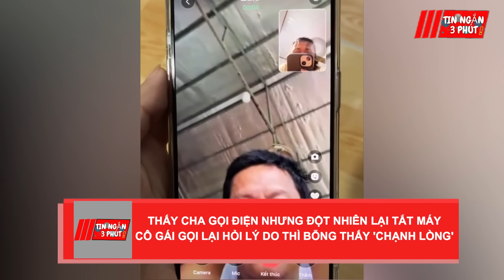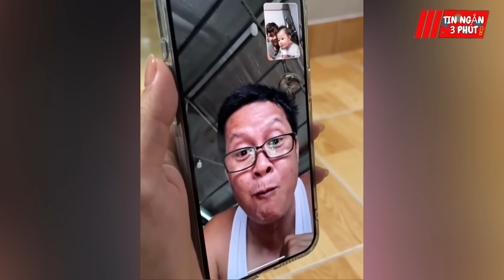Cha gọi điện nhưng ĐỘT NHIÊN LẠI TẮT MÁY, cô gái gọi lại hỏi thì bỗng CHẠNH LÒNG | Tin Ngắn 3 Phút